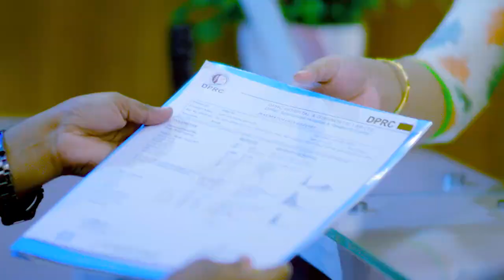সবার উদ্দেশ্যে গুরুত্বপূর্ণ কিছু কথা | Important Message For All | Dr Md Shfiullah Prodhan